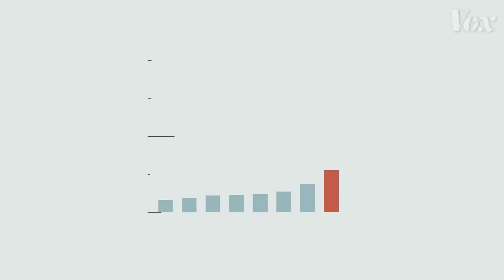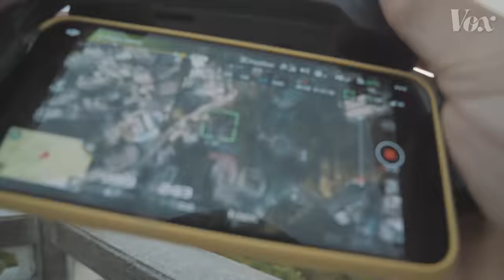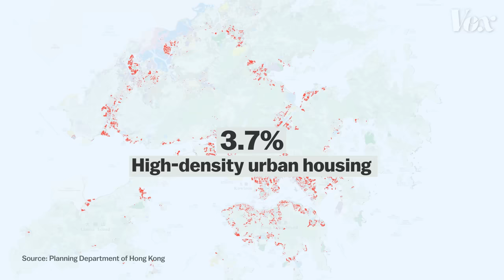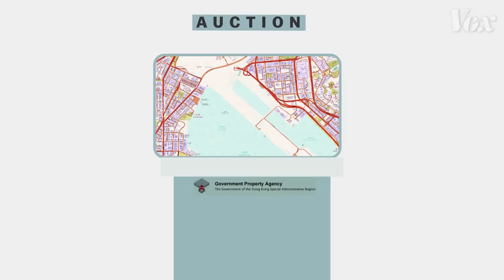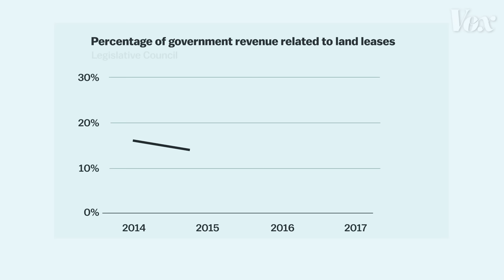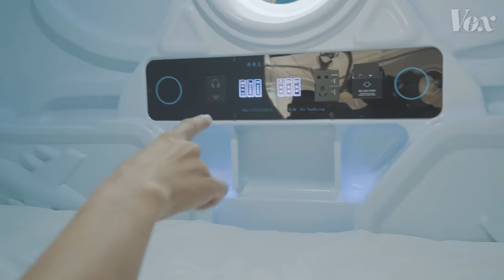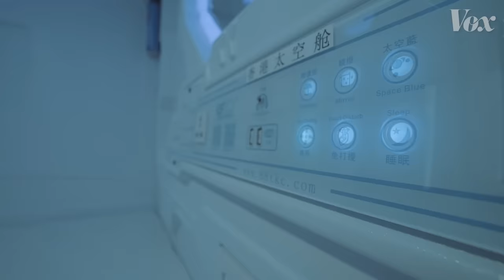Inside Hong Kong’s cage homes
When houses are the size of parking spaces.

Hong Kong is the most expensive housing market in the world. It has been ranked as the least affordable housing market on Earth for eight years in a row, and the price per square foot seems to be only going up. The inflated prices are forcing Hongkongers to squeeze into unconventionally small spaces that can affect their quality of life.

Tens of thousands of Hongkongers are living in spaces that range from 75 to 140 square feet. To put that in perspective, the average parking space in the US is about 150 square feet. And in the most extreme cases, Hongkongers have resorted to homes the size of a coffin.

I spent some time exploring the living situation in Hong Kong to find out why housing has become so expensive and spaces so tight.

To understand how Hong Kong’s housing market turned out this way and see how it’s affecting people’s lives, watch the final episode of Borders Hong Kong.

Vox Borders is an international documentary series by Emmy-nominated producer Johnny Harris exploring life at the edge of nations.